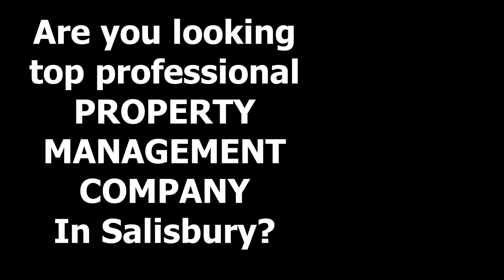Property Management Salisbury Wiltshire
Property Management Salisbury Wiltshire UK

Do you need a reliable company to manage your PROPERTY in Salisbury  Wiltshire?

Are you looking  top professional PROPERTY MANAGEMENT COMPANY In Salisbury?

We can help you find the Salisbury based professional property advisor that  you need

About Salisbury Video Cards - creating Local Business Videos

We can suggest a top-notch Salisbury PROPERTY MANAGEMENT COMPANY to fulfil your requirements

Further, we save you time and effort by offering these facts within a brief yet informative video slideshow

All our Salisbury company videos contain,

* An outline of the expertise that this Salisbury Property Management Company can provide

* Links to any additional information available

About Salisbury
Salisbury is one of the top 200 largest towns, cities and settlements in the UK with a population in excess 112,000.

There are many local attractions, including Salisbury Cathedral and Stonehenge plus many other sites of historical interest.